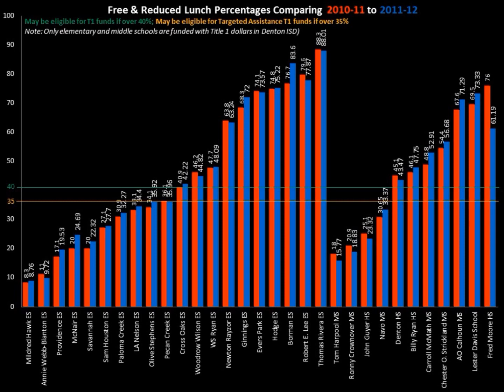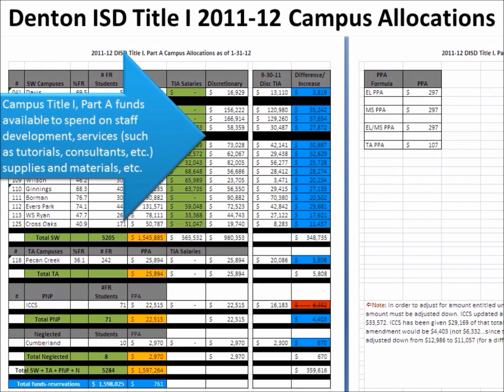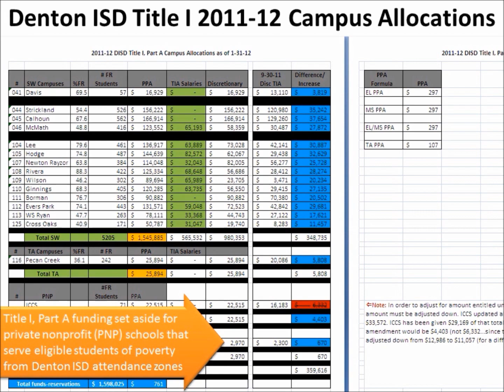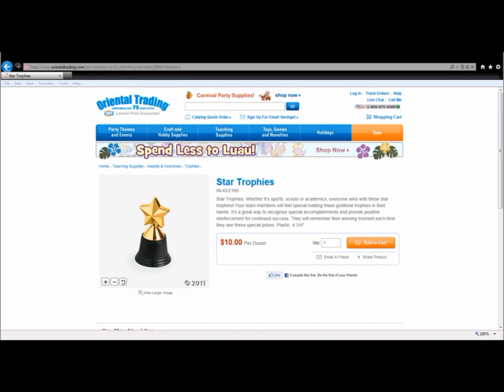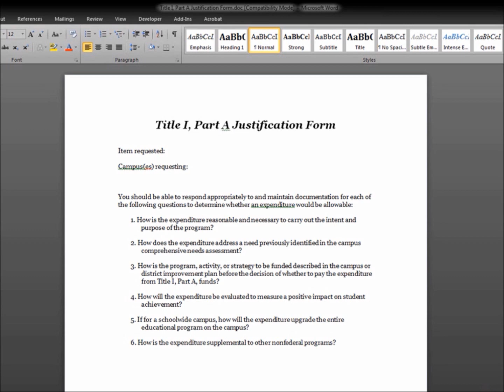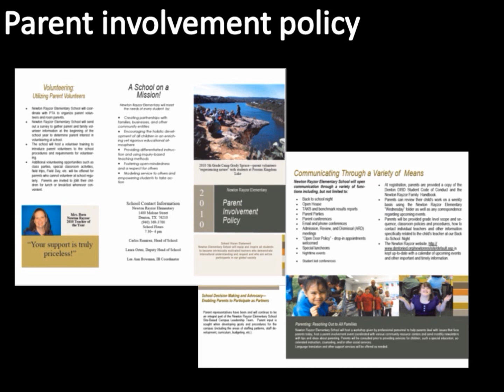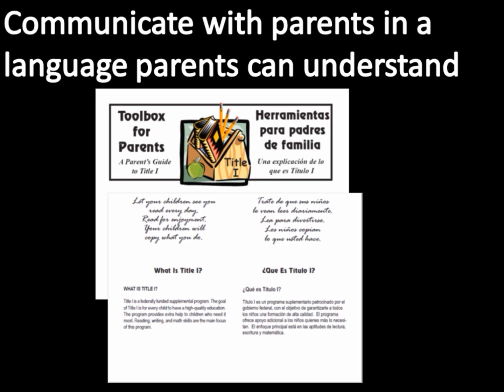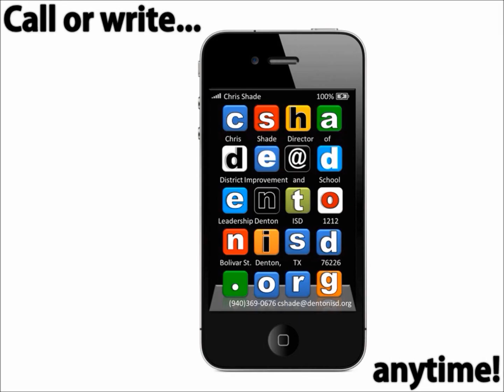Title 1oh1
This is a shortened version of my Title 1oh1 (as in 3oh3...or as in "Oh, I didn't know that!").